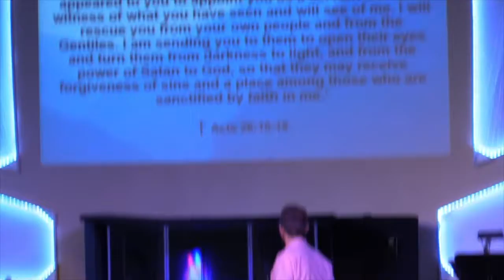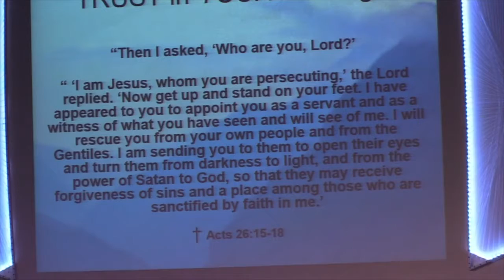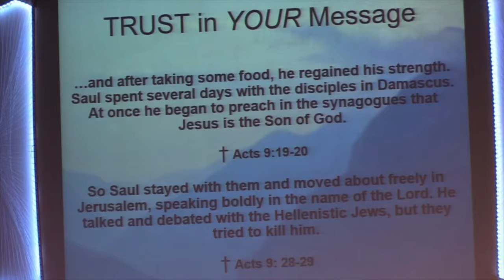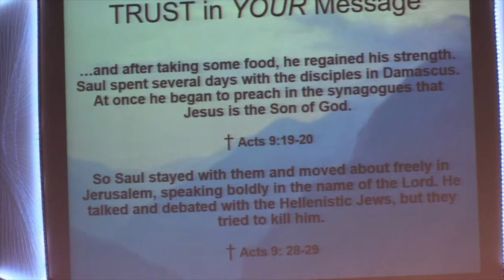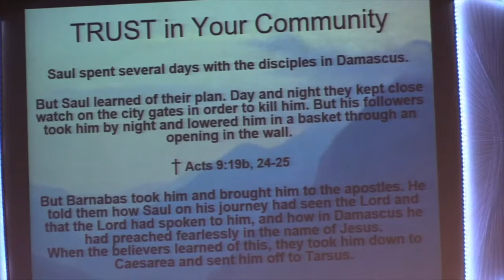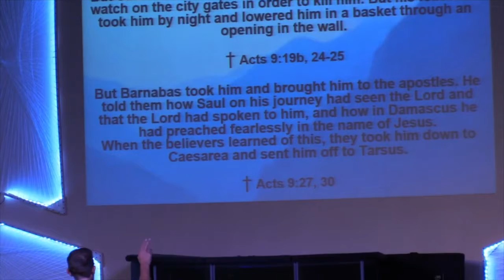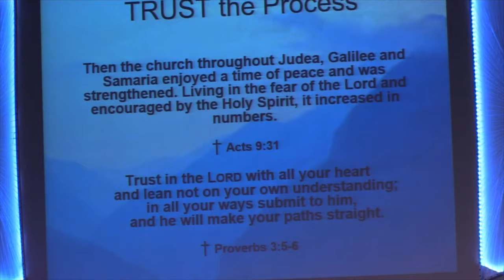September 22nd, 2019